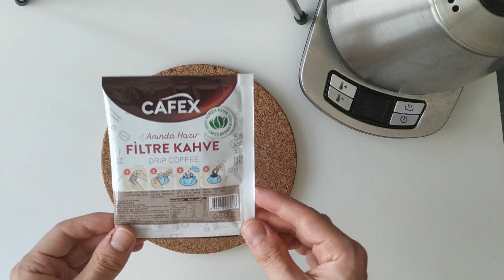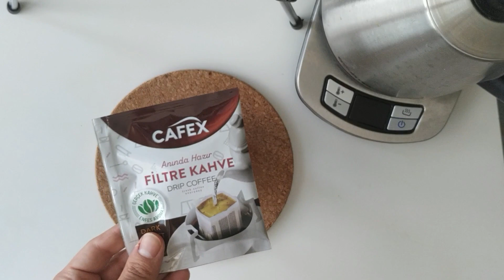A101 Kahvesi - Cafex Anında Filtre Kahve İncelemesi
Herkese merhaba...
Filtre kahvenin yaygınlaşmasının ardından, çok fazla hızlı ve pratik, bardak içinde filtre kahve yapma stratejileri ile çok fazla firmanın çıkardığı ürünler etrafımızı sarmaladı.
Bunlardan biri de Cafex Anında Filtre Kahve.
A101'den çok rahat bir şekilde alabileceğiniz bu kahve nasıl birşey peki? Acaba almaya, denemeye, içmeye değer mi?
Gelin hep beraber bu videoda, tüm soruları cevaplayalım.
İyi seyirler.